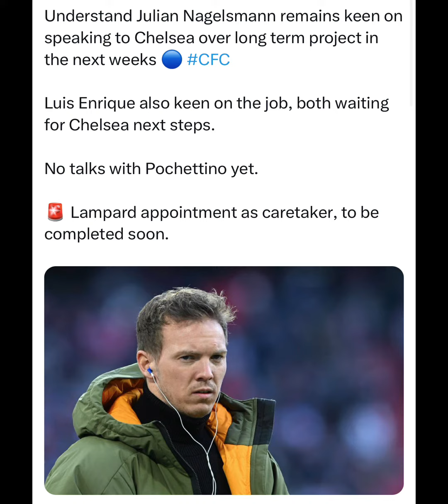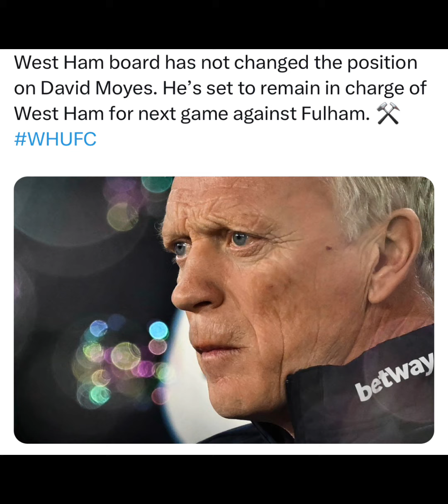Statement from Kylian Mbappé in disagree with PSG campaign for 23/24 season tickets where he was